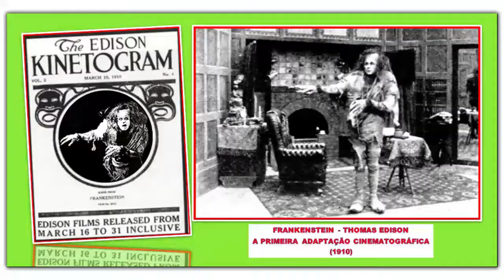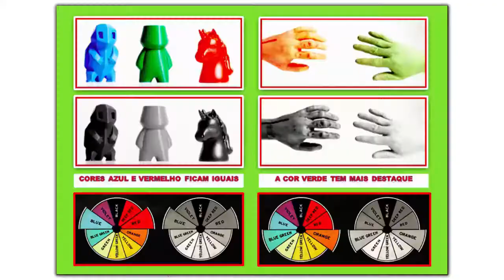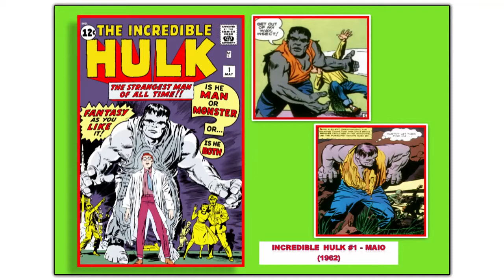POR QUE FRANKENSTEIN E HULK SÃO VERDES? - Universo Fantástico - Programa 64 - Olá, Curiosos! 2021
Quando a escritora Mary Shelley publicou a história em 1818, Frankenstein era descrito com longos cabelos escuros, dentes muito brancos, 2,5 metros de altura e a pele amarelada.
Em suas primeiras adaptações, a criatura sem nome - criada pelo doutor Victor Frankenstein - aparecia em várias cores. Na adaptação teatral de Richard Peake, de 1823, ele ganhou até uma pele azul clara.
No primeiro filme, uma adaptação dos Estúdios de Thomas Edison, de 1910, Frankenstein tem uma aparência descuidada, mas sem alterações no tom de pele.
Foi somente na adaptação da Universal Pictures, em 1931, que o ator Boris Karloff consagrou o monstro que conhecemos. Com o formato retangular e os parafusos no pescoço.
Sobre a cor verde, ela foi adotada por motivos práticos. Nos filmes em preto e branco, o verde fica com uma tonalidade pálida, quase cadavérica. Isso dava ao monstro um ar assustador e o tornava diferente dos demais atores.
Essa aparência criada pelo maquiador Jack Pierce, porém, é propriedade da Universal. Por isso, vemos outras versões do monstro de formas diferentes. A aparência mais próxima da fonte original foi a de Robert De Niro no filme "Frankenstein de Mary Shelley", de 1994.
Outro monstrão que também teve sua cor verde definida por decisões gráficas foi o Incrível Hulk. No início, Jack Kirby e Stan Lee definiram que o Hulk teria a cor cinza para deixá-lo assustador e misterioso.
E assim ele apareceu na edição número 1 de sua revista, em 1962. Mas a gráfica não conseguia manter o cinza igual em todas as páginas. Por isso, os criadores decidiram usar a cor verde, que não dava problema e tinha mais destaque.
A cor verde agradou tanto que vários vilões do Homem-Aranha, que vieram depois, também ganharam essa mesma cor, como Abutre, Dr. Octopus, Lagarto, Electro, Duende Verde, Escorpião.